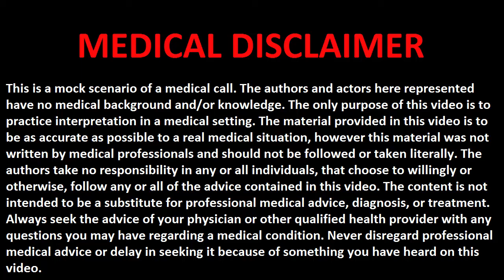Medical Interpreter Practice | 15. Diverticulitis NBCMI CCHI ENG SPA - Consecutive Training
Immerse yourself in a stimulating mock medical scenario designed to enhance your English-Spanish consecutive interpretation skills. This practice session provides an invaluable opportunity to refine your language proficiency within a medical context. Engage in a dynamic exercise that focuses on the intricate details of diverticulitis, enabling you to navigate complex medical terminology with confidence. Whether you're preparing for certification exams such as NBCMI or CCHI or simply seeking to sharpen your interpreting abilities, this practice session offers a tailored experience to elevate your language skills to new heights.

**TIMESTAMPS**
Medical Disclaimer: 00:00
Dr.: 00:17
Patient: 00:30
Dr.: 00:43
Patient: 00:52
Dr.: 01:02
Patient: 01:30
Dr.: 01:53
Patient: 02:19
Dr.: 02:29
Patient: 02:45
Dr.: 03:29
Patient: 03:41
Dr.: 04:03
Patient: 04:27
Dr.: 04:40
Patient: 04:59
Dr.: 05:20
Patient: 05:26
Dr.: 05:39
Dr.: 05:55
Dr.: 06:05
Dr.: 06:27
Patient: 06:46
Dr.: 06:52
Patient: 07:02
Dr.: 07:09
Patient: 07:31
Dr.: 07:37
Patient: 08:11
Dr.: 08:21
Dr.: 08:27
Patient: 09:08
Dr.: 09:18
Patient: 09:45
Dr.: 09:59
Dr.: 10:17
Patient: 10:46
Dr.: 10:55
Patient: 11:46
Dr.: 12:11
Patient: 12:57
Dr.: 13:23
Patient: 13:41
Dr.: 13:58
Patient: 14:07
Dr.: 14:17
Patient: 14:36
Dr.: 14:52
Patient: 15:20
Dr.: 15:26